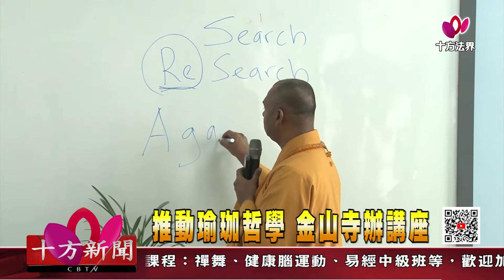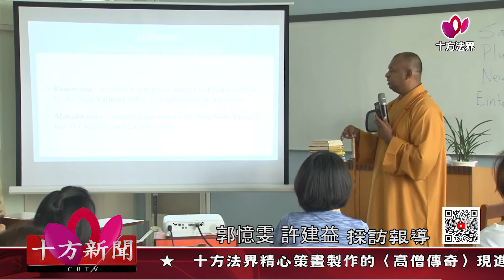十方法界》20200807推動瑜珈哲學 金山寺辦講座